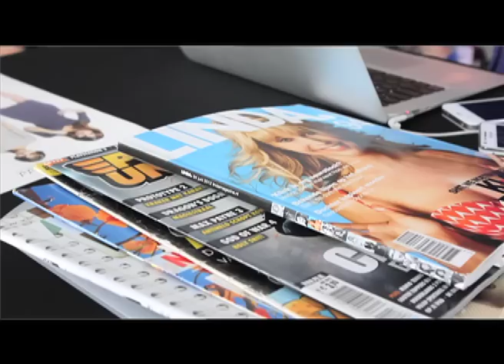FIPnetwork event LaDress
FIPnetwork event bij LaDress op 12 juni 2012 met sprekers Simone van Trojen, oprichter LaDress en Claire Boonstra, co-founder van Layar.  Catering werd verzorgd door Tapas on Tour en Suzanne Mateysen was de zangeres van de avond.